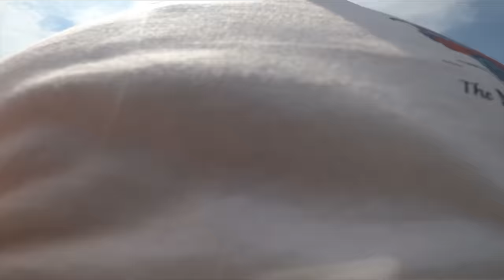SHORE JIGGING y LIGHT SPINNING en SRI LANKA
➤SEÑUELOS

Sony A6400
Gopro 8 Black
Soporte Cuello Gopro